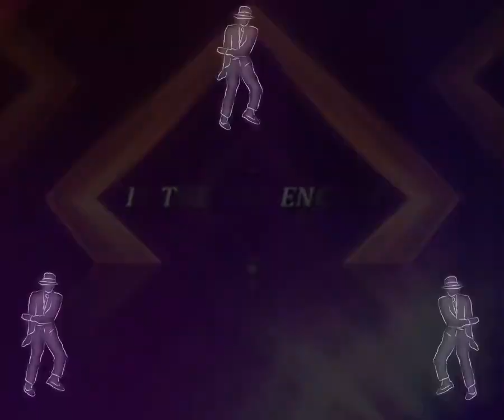पेपर सेट किसने किया प्रिंट किसने किया अभी तो और बड़े मगरमच्छ पकड़े जाएंगे।